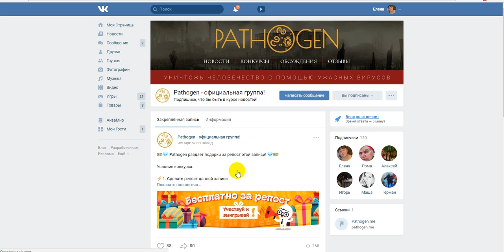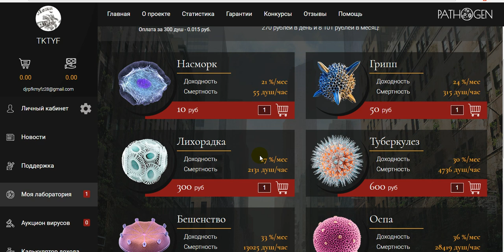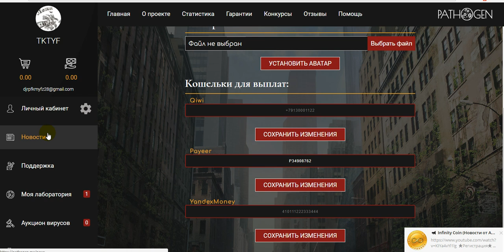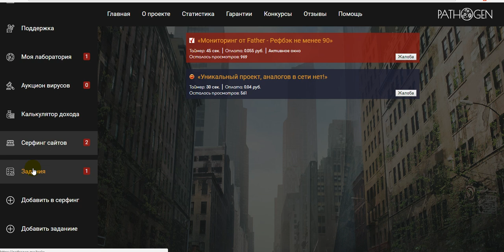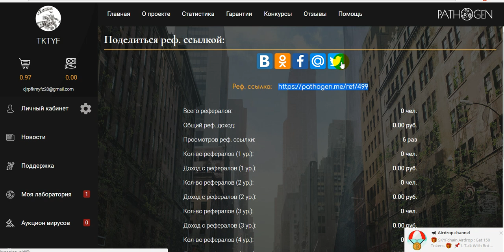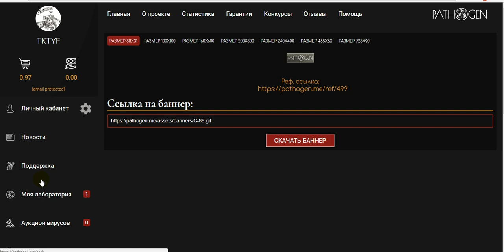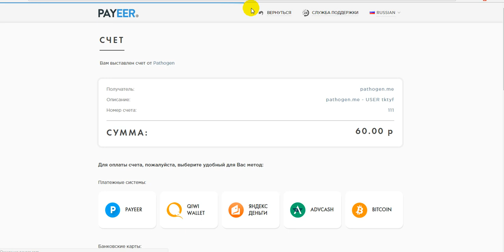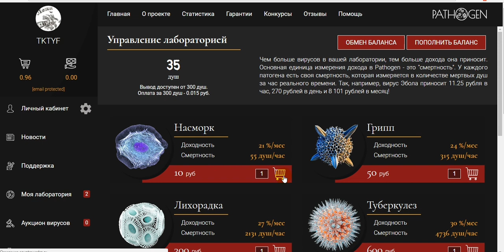Новинка! Pathogen игровой симулятор! от создателей CRIPTIUS. Вирус в Подарок ( 10 руб. )